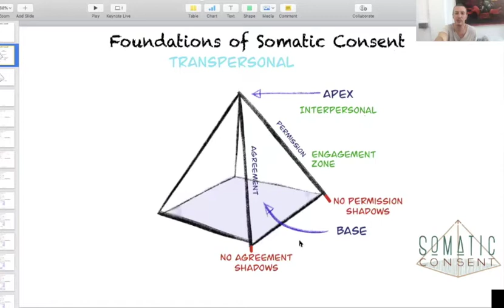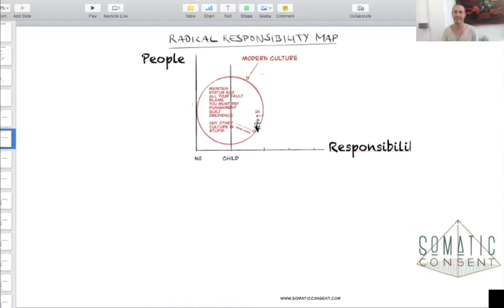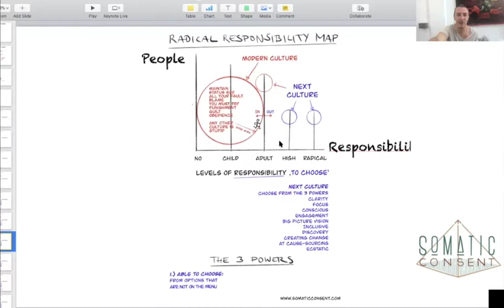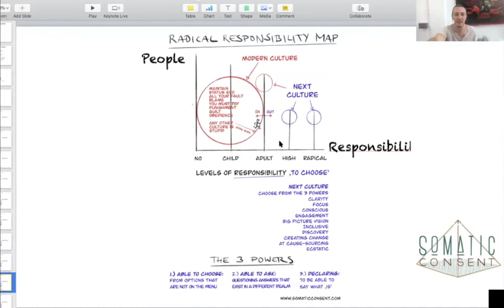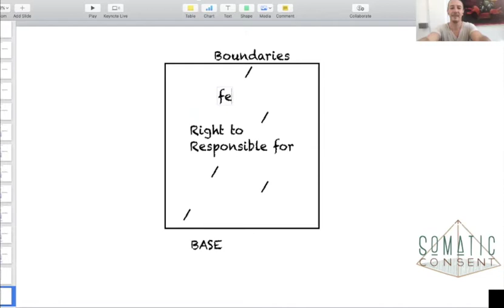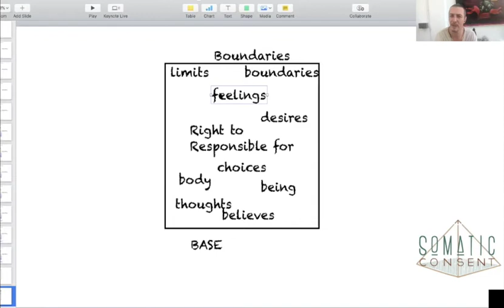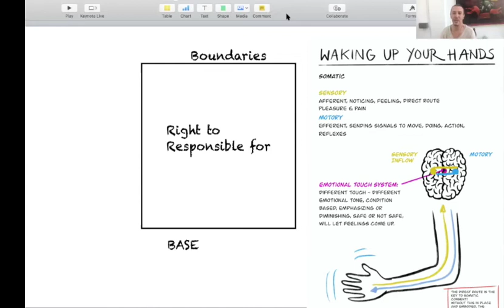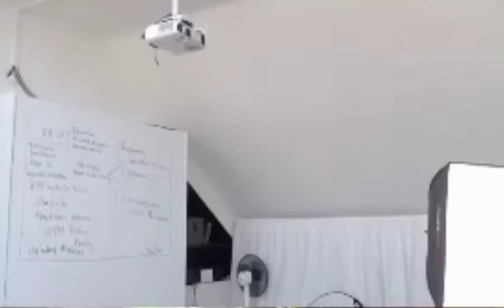Radical Responsibility | Somatic Consent |Italy